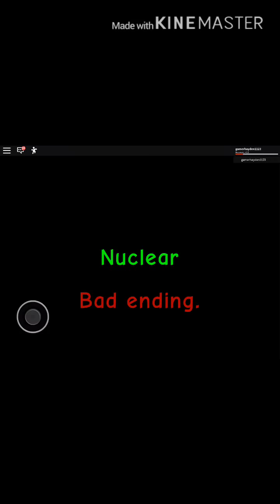Roblox nuclear ☢️ all endings Good ending and bad ending